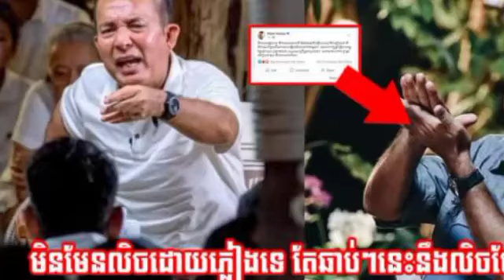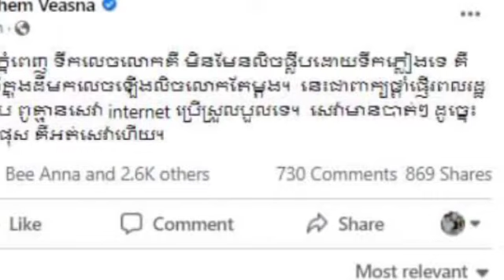កាន់តែច្បាស់ហើយ! ក្រោយចាំច្រើនថ្ងៃអត់ឃើញលិចពិភពលោក ពេលនេះព្រហ្មចេញមកបញ្ជាក់ជាថ្មីថា ពិភពលោកមិនមែន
កាន់តែច្បាស់ហើយ! ក្រោយចាំច្រើនថ្ងៃអត់ឃើញលិចពិភពលោក ពេលនេះព្រហ្មចេញមកបញ្ជាក់ជាថ្មីថា ពិភពលោកមិនមែន Clearer!  After waiting for many days without seeing the world sink, now Brahma comes out again to confirm that the world is not.